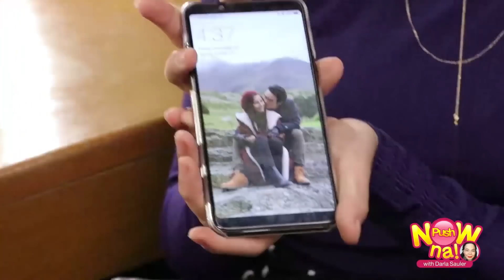Push Now Na Exclusive: Jasmine Curtis-Smith’s bag raid